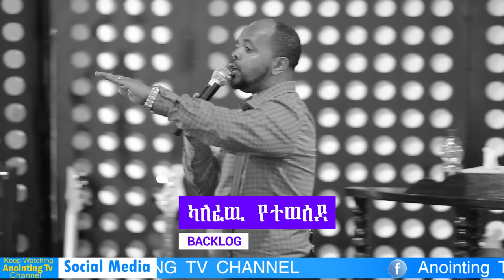ቀኑን ሙሉ //ሲጠጣ// ይውላል... ማታ ደግሞ //ድብድብ//...BY MAN OF GOD PROPHET DERESSE LAKEW